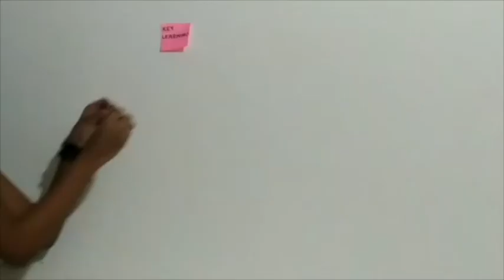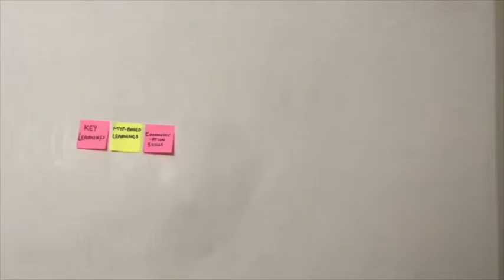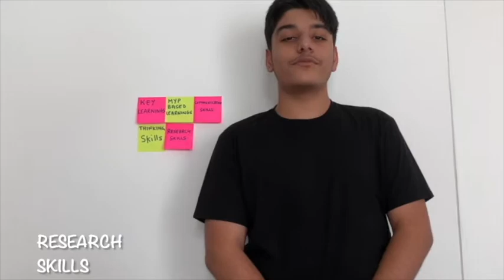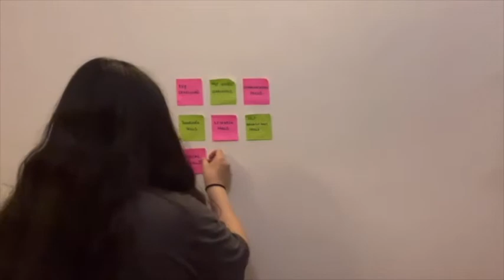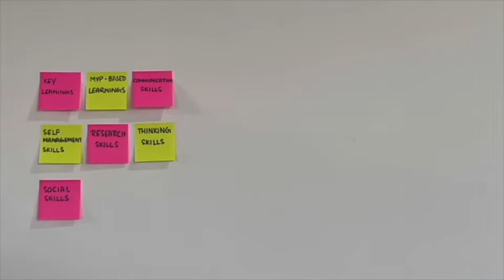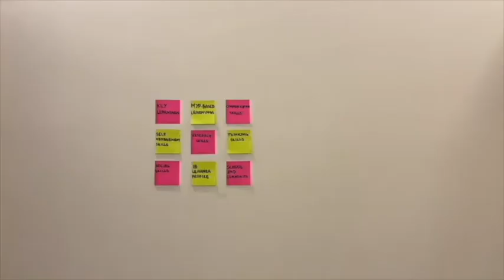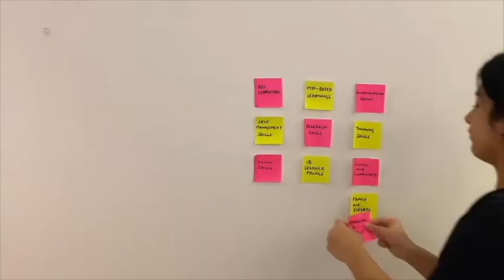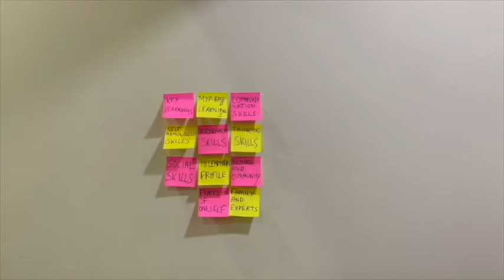The MYP Personal Project 2022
“The MYP Personal Project, as part of the journey of every Year 5 student, is designed to engage students in the process of inquiry, action and reflection. The students explore an area that motivate them to produce a personal and creative product, thereby fostering the development of independent and lifelong learning.”

After a year of immense effort, the Personal Project journey, for every Year 5 student, culminates with the exhibition. Our Grade 10 students, driven by their love for learning, showcased their personal project and fruition of their hard work through the Virtual Personal Project Exhibition on 31st January 2022.